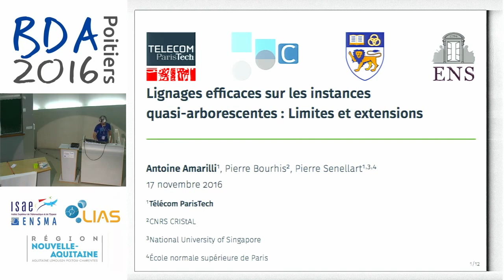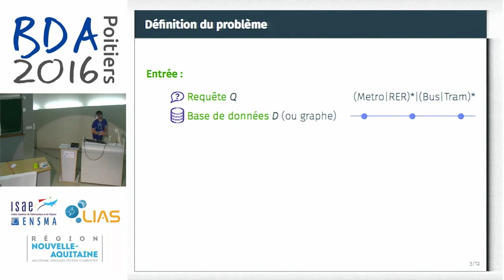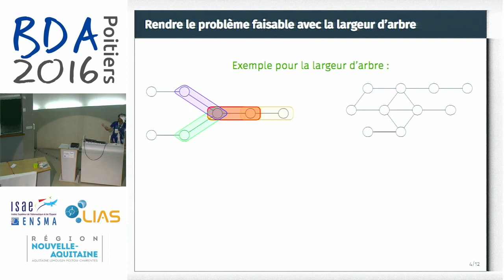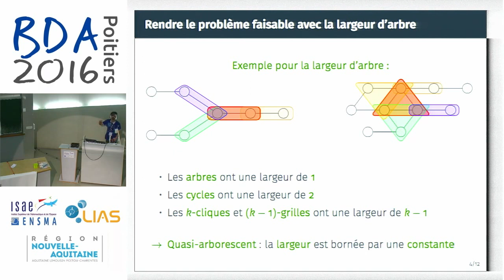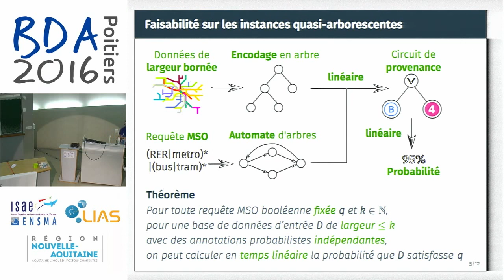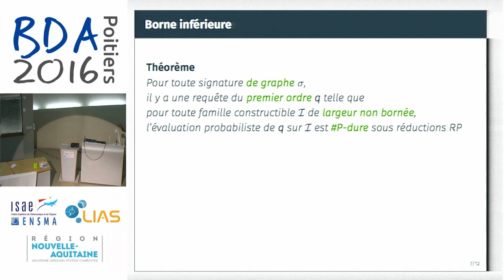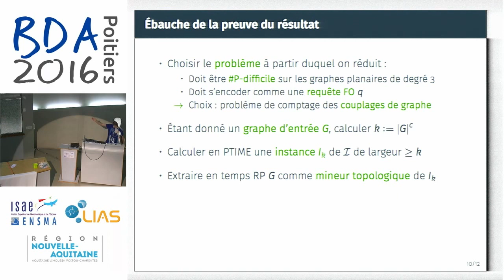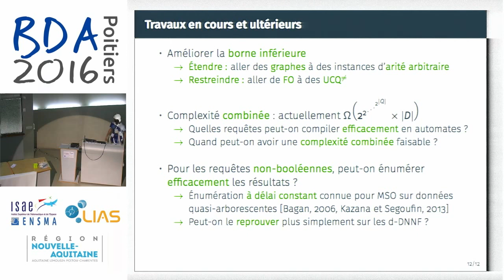Antoine Amarilli - Lignages efficaces sur les instances quasi arborescentes Limites et extensions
Il est généralement infaisable (P-difficile) d'évaluer des requêtes sur les bases de données probabilistes. Des résultats de dichotomie ont permis d'identifier quelles requêtes (dites safe ) peuvent être évaluées efficacement, en rattachant cela à des représentations du lignage. Nous avons précédemment montré, à l'aide de techniques différentes, que l'évaluation de requêtes arbitraires en logique monadique du second ordre est faisable en temps linéaire sur les bases de données probabilistes, à condition de borner la largeur d'arbre des instances. Dans ce travail, nous étudions les limites et les extensions possibles de ce résultat. Nous montrons d'abord, pour l'évaluation probabiliste de requêtes, qu'il est nécessaire de borner la largeur d'arbre pour assurer la faisabilité de MSO : en effet, il y a même des requêtes FO dont l'évaluation probabiliste est infaisable sur n'importe quelle classe de graphes de largeur d'arbre non bornée qui soit efficacement constructible. Cette dichotomie s'appuie sur des bornes polynomiales récentes pour l'extraction de graphes planaires comme mineurs ; elle implique des bornes inférieures pour des problèmes nonprobabilistes analogues comme l'évaluation de requêtes et de comptage d'assignements sur des familles closes par sousinstances. Nous montrons ensuite comment notre résultat de faisabilité peut s'expliquer en termes de lignage : on peut représenter le lignage d'une requête MSO sur une instance quasi-arborescente comme un circuit quasi-arborescent, un OBDD de taille polynomiale, ou une d-DNNF de taille lin� eaire. En revanche, nous pouvons étendre notre premier résultat de nécessité aux représentations de lignage, et exhiber une UCQ avec inégalités telles que, pour n'importe quelle famille de graphes de largeur d'arbre non bornée, le lignage ne peut pas être représenté par un OBDD de taille polynomiale ; nous pouvons même caractériser les requêtes qui ont cette propriété. Nous montrons enfin comment notre approche sur les instances quasi-arborescentes permet d'expliquer la faisabilité de l'évaluation pour les requêtes safe sans inversion : leurs instances d'entrée peuvent être récrites pour borner leur largeur d'arbre. Cet article est une version légèrement modifiée d'un article publiée à la conférence PODS'2016.